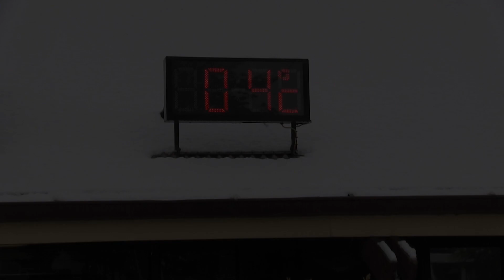LABOUR WEEKEND SNOW (METHVEN) 2012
After all the sunshine you could want the third day of Labour weekend brought a cold snap and a surprise spring snowfall to the Methven township.